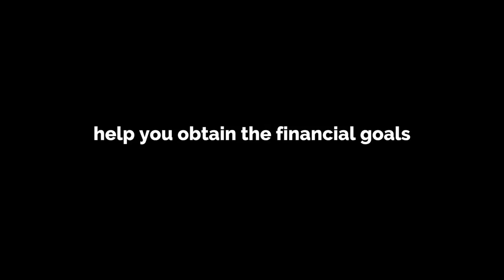Social Capital - The Future of Proverty Alleviation (Introductory Film)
Predictive-technologies are here. Social Capital is helping individuals whom have lack/no access to financial institutions re-think the possibilities of what’s possible to obtain their financial goals for their personal use.